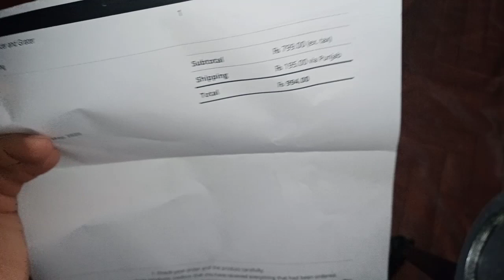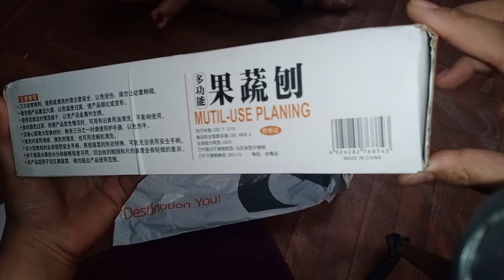vegetables slicer and grater online from handyntrendy. shop and my review